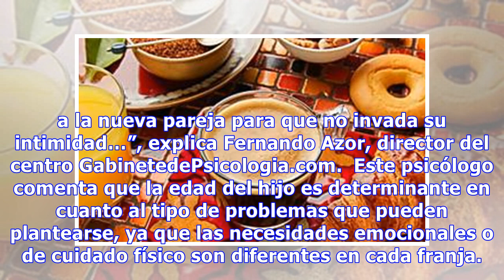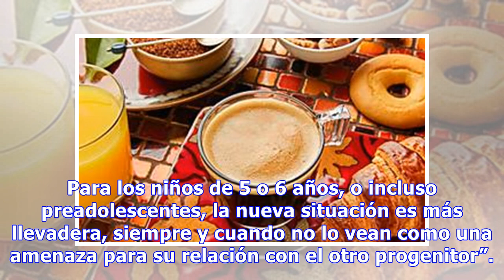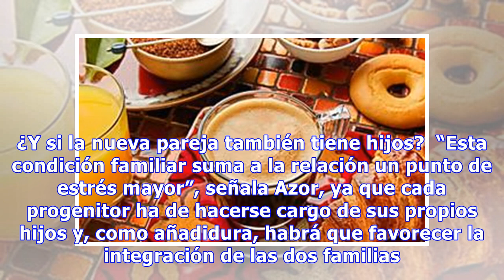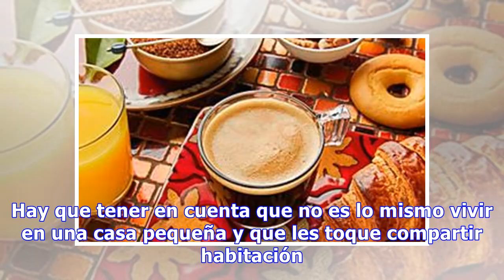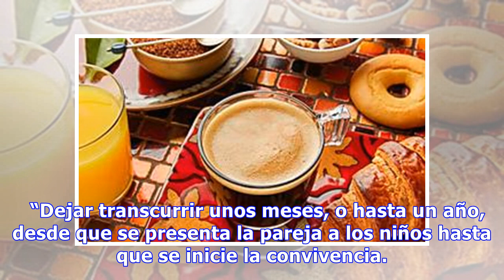¿Qué hacer para que un hijo no boicotee una nueva relación?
Los hijos de padres separados no asimilan de la misma manera la aparición de una nueva pareja. “Las actitudes de los niños dependen, en buena medida, de la manera en la que sus progenitores trasmiten y gestionan la noticia de una nueva pareja. La edad puede ser relevante, pero sobre todo serán deter...